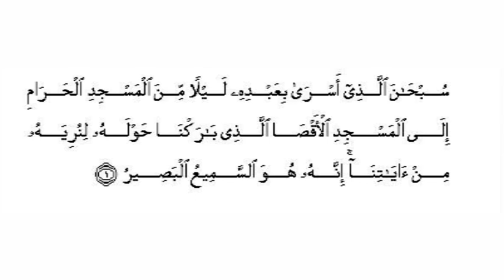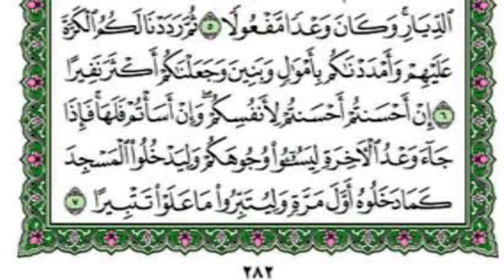Rikicin Palestine EP 1 Sheikh Muhammad Nuru Khalid